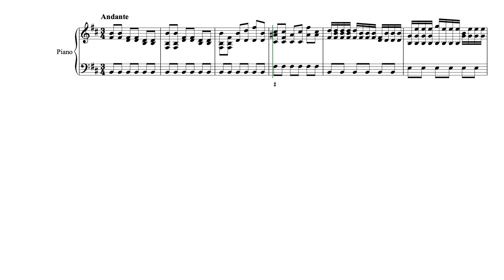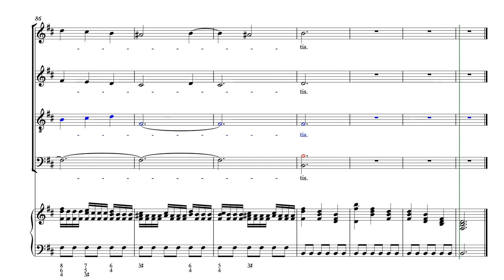Gloria 2 - Et in terra pax (tenor)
Gloria 2 - Et in terra pax (tenor).  The upper (red) notes in the bass part (and one in the tenor) are for singers who can’t get down to the lowest pitches - see the "Women tenors and basses” section on our particularly my case notes on Porpora's notation of his “Magnificat a due cori”. (Richard Vendome, Artistic Director Vivaldi’s Women)